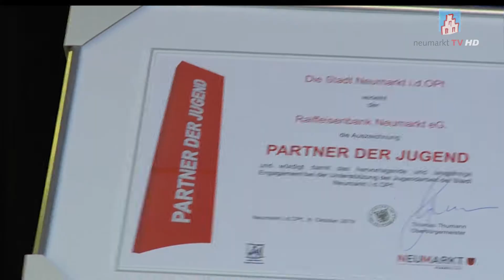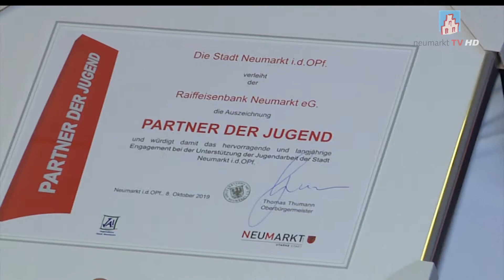Kurznachrichten am Freitag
Nicht nur um begossene Pudel geht es heute in unseren Kurznachrichten,
sondern auch um andere Hunderassen... und andere Themen!